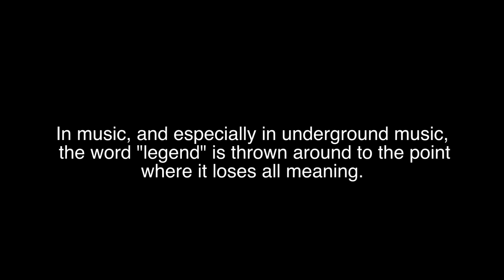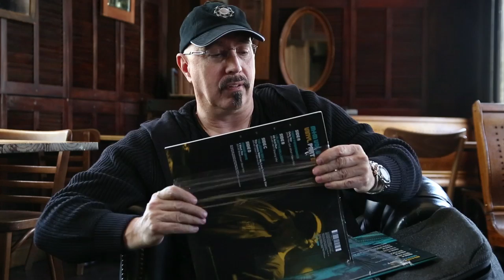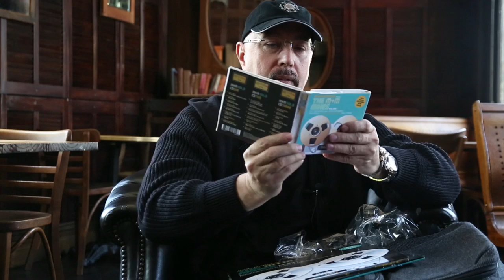John Morales - The M+M Story (BBE Records)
John Morales sits down by the fire to tell us about

The M + M Mixes Vol. 3

"The original process of 're-mixing records' was intended to provide an alternative listening experience which had been optimized for people who went out to dance at Discos. John was one of the early pioneers who loved music, understood his craft and HAD RESPECT FOR THE CREATIVE WORK from which his mixes were derived"

Patrick Adams -- Super Producer. Writer of more than 30 Gold and Platinum records and back to back winner of ASCAP Songwriter of the year award 1996/1997

This compilation is John Morales' third for BBE. Few can match his contributions to the world of Dance Music be it soul, funk, disco, to today's house music.

John Morales is considered one of the true legends of the mix. And his work some thirty years later continues to be cutting edge and inspiring. His epic mix of Universal Robot Bands boogie anthem "Barely Breakin Even" is the source from which BBE Records got its name.

No attempt has ever been made to summarise the pinnacle of Johns work. This third release on BBE continues that history lesson that John has forged in dance music. He formed The M+M Mix with his late partner Sergio Munzibai, in 1982 till 1990 whose output of over 650 mixes will be unmatched today. John continues The M+M legacy.

From the Rolling Stones to Gloria Estefan, The Temptations, Barry White, Marvin Gaye, James Brown, Hall & Oates, Teena Marie, Aretha Franklin to BBE -- we have all been molded by Johns everlasting mix influence, love for his work and his Music.. This superb triple CD presents some of John's finest works, and takes the M+M Mix legacy to yet a higher level. CD1 & 2 feature some of the greatest tracks of all time from the Start of CD 1 and Barry White's "Never, Never Gonna Give You Up" , to the classic rework of Marvin Gaye's "I Want You" which closes out CD2, there are no sleepers here. CD3 also features some of the best from the vaults of the Salsoul and West End labels, anthems like Loleatta Holloway's -- "Hit & Run" to legendary Paradise Garage favorite Loose Joints "Is It All Over My Face?".

This is the legacy of the M+M mixes.